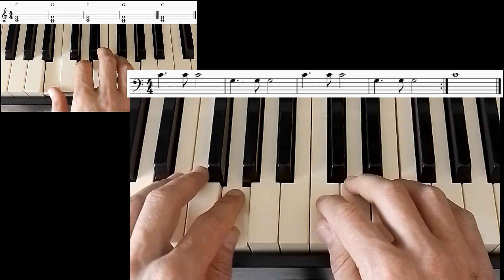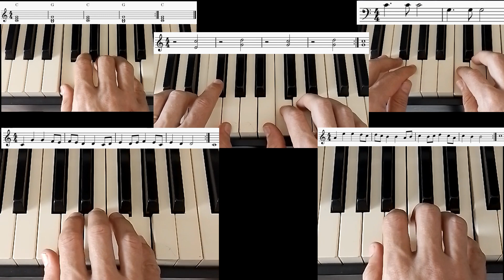Top Gun - arranjo para iniciantes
Arranjo didático da música tema do filme Top Gun, para 5 iniciantes no teclado.